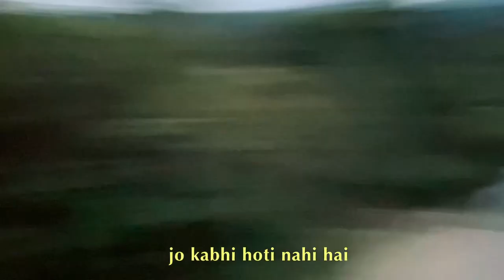MOHABBAT ZINDAGI | Lucky Ali | DHAKURI UTTARAKHAND | VLOG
I hope you guys like it. I just found this amazing song two days back and I wanted to share my Mohabbat Zindagi moments with you all guys .